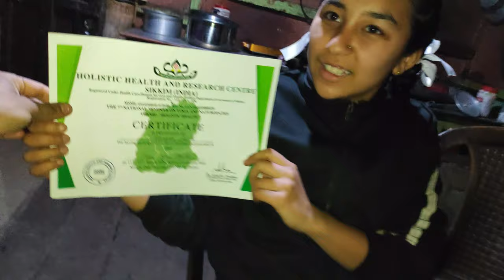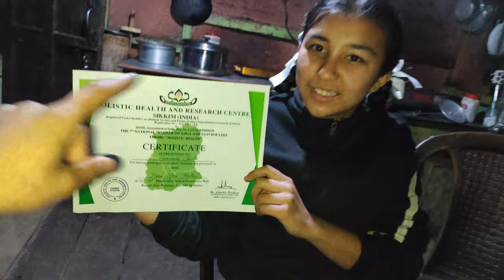Bainí haru first vayo aaju ❣️ || Rural life in Sikkim Village vlog ❣️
its daily village vlog

i upload vlog every day at 6 pm
and on Facebook page i will upload everything day at 5:50 pm
i will share my experience and the lessons I've learned so far in village life 😊

vlog panparayo vani you may share hai guys 😜

suggestions are heartily accepted ❣️

manparyo vani share  garda ne hucha hai 🤗

let's make memories together 🙂

daily vlog will upload on every day at 6 pm